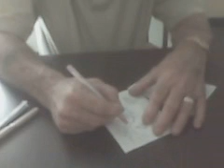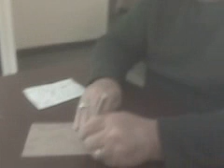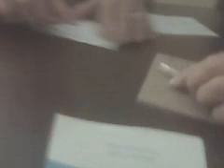Three Knife Engravers-J.B. Moore, Weldon Whitley & Lloyd McConnell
These three men sitting around a table discussing engraving methods.  ramosknives.com